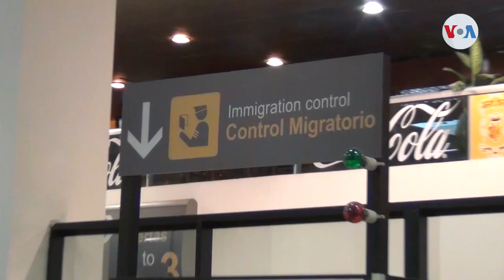Guatemala exigirá carné de vacunación a extranjeros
Guatemala se suma a la lista de países que han reforzado las medidas de prevención en fronteras ante la alta probabilidad de que la variante ómicron llegue al país centroamericano. Eugenia Sagastume nos explica los requisitos que deben cumplir los extranjeros interesados en visitar Guatemala.

¡Visítenos!